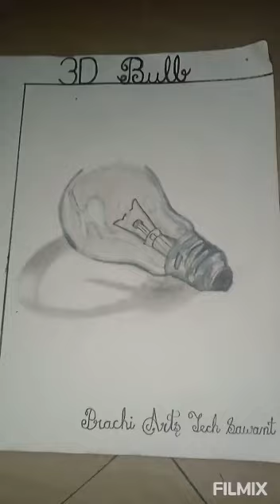Sketch of 3D Bulb💡